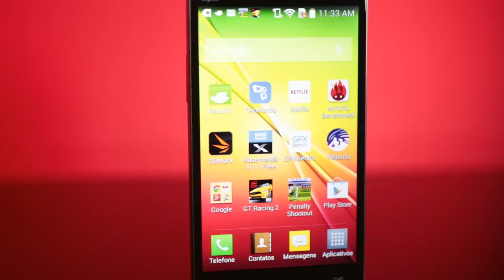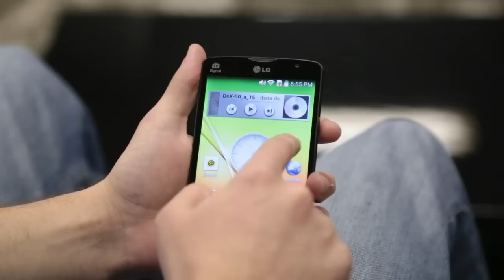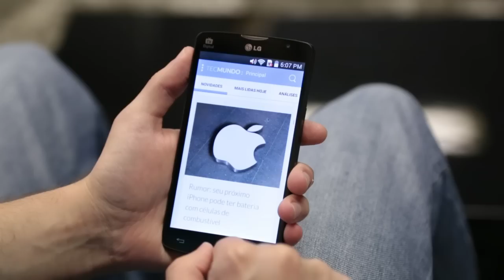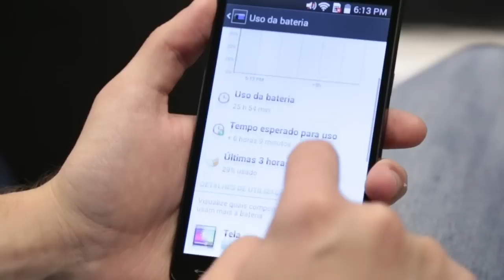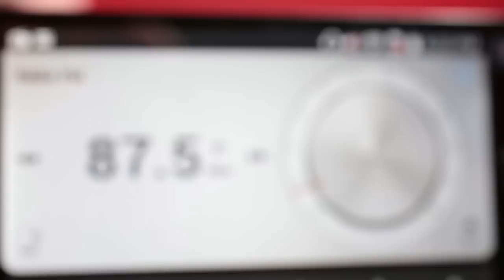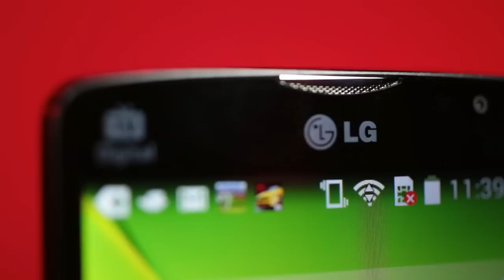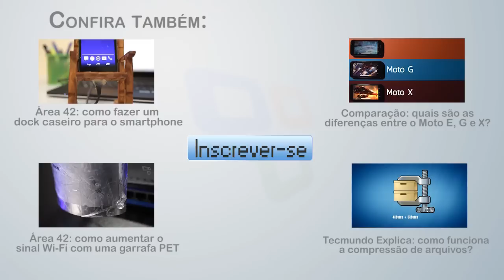LG L80 Dual TV [Análise de Produto] - TecMundo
Sem sombra de dúvidas, a LG é hoje uma das empresas que conta com o maior número de smartphones disponíveis no mercado brasileiro. Entre eles, uma das atrações é o L80 Dual TV, um aparelho construído especialmente para o nosso país. Com configurações intermediárias, o smartphone apresenta características que estão sempre entre as preferidas do consumidor no Brasil: suporte a dois SIM card, Rádio FM e TV digital.
Conferimos de perto todas as funcionalidades do mais novo celular da LG. Veja agora nossas impressões sobre ele.

Música por VideoBlocks